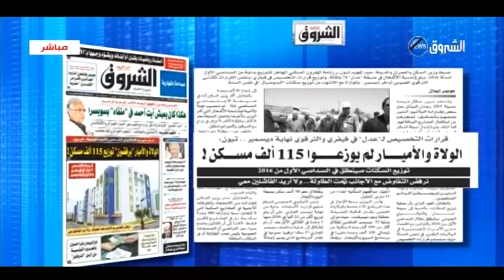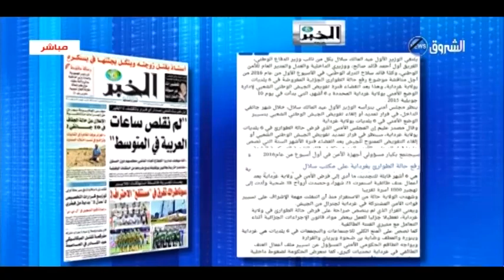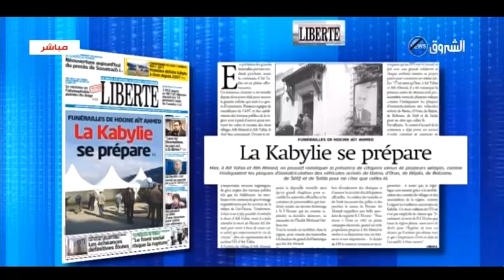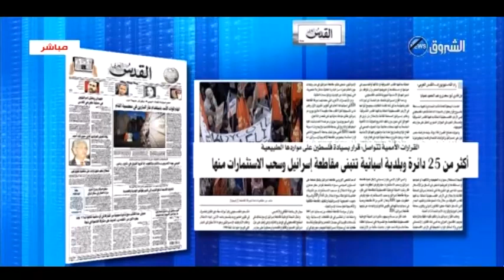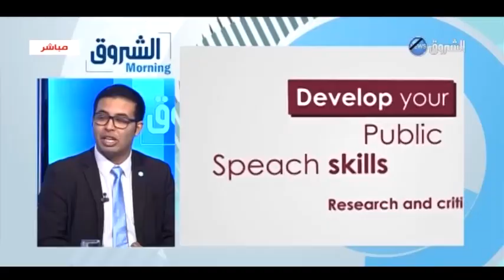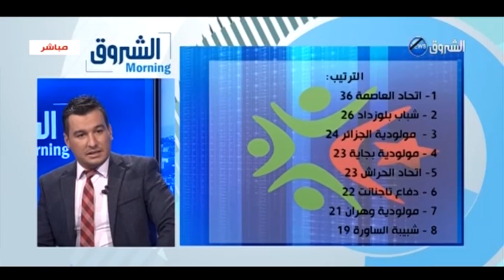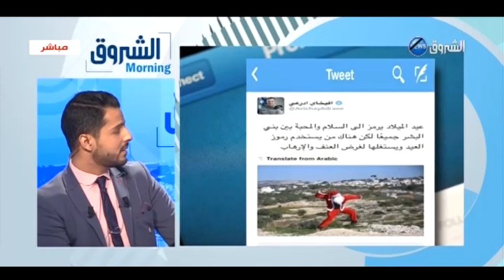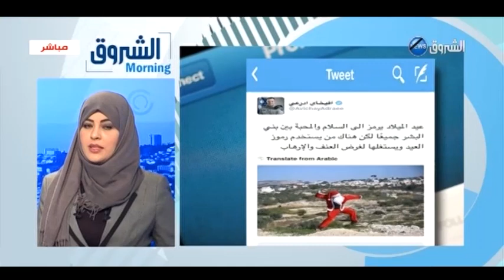الشروق morning : الأحد 27 ديسمبر 2015